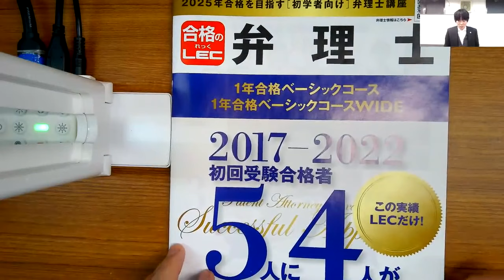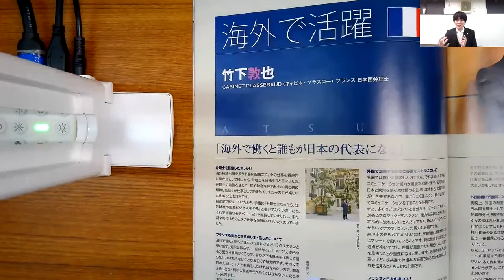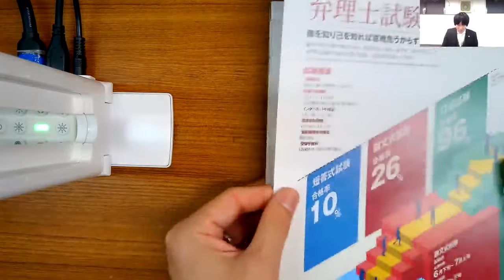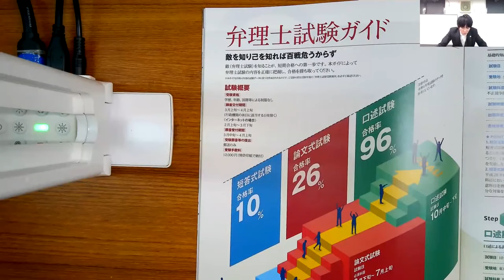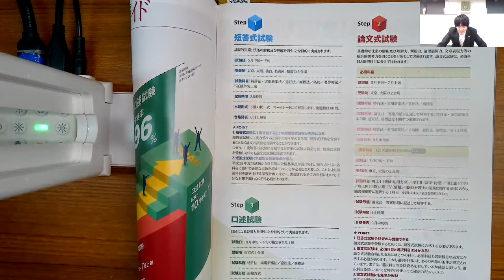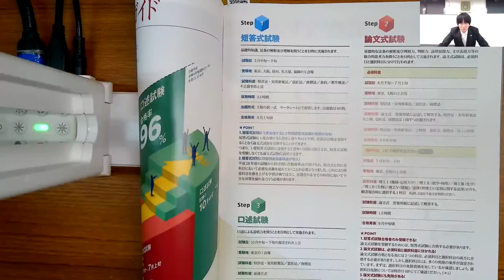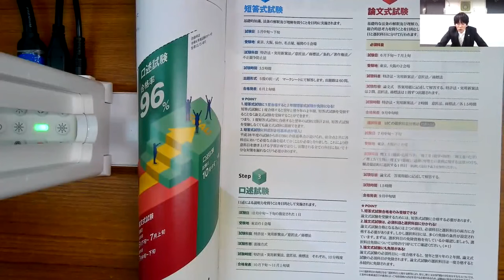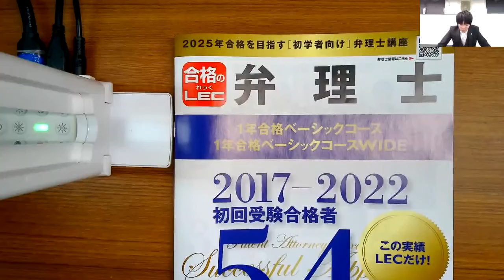【弁理士試験】仕事も年収も勉強方法も一挙公開！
担当：京都駅前本校　入門講座担当　渡辺　一弘LEC専任講師

講師プロフィール：独自の視点と表現力。新たなコンセプトで展開する講義スタイルで早期合格を勝ち取る！

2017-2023年度弁理士試験 初回受験合格者の
５人に４人が≪LEC弁理士試験対策コース≫出身！